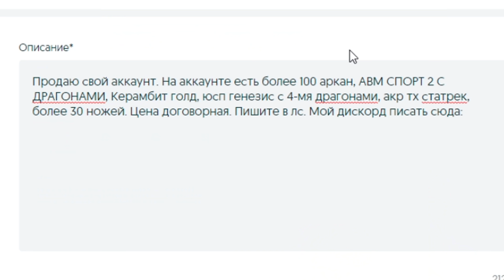ПРОДАЛ СВОЙ АККАУНТ ЗА 1 МИЛЛИОН РУБЛЕЙ В STANDOFF 2